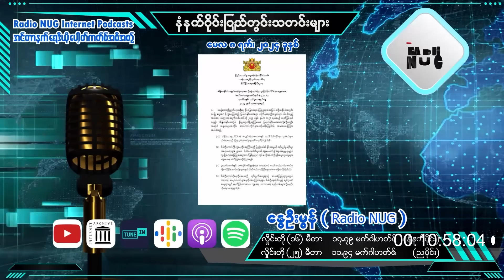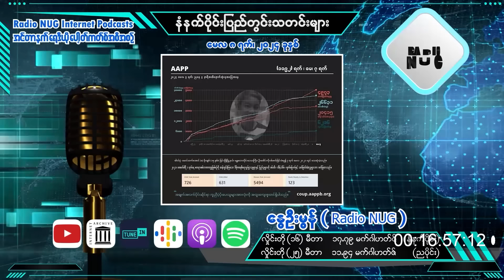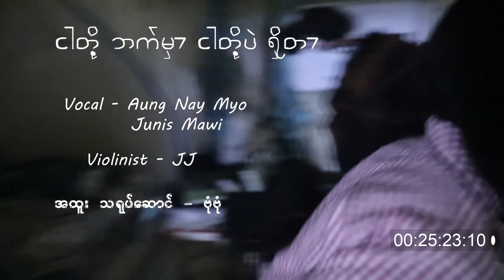မေလ ၈ရက် မနက်ပိုင်း တိုက်ရိုက်ထုတ်လွှင့်မှု - Radio NUG